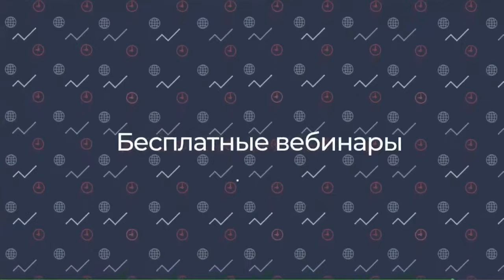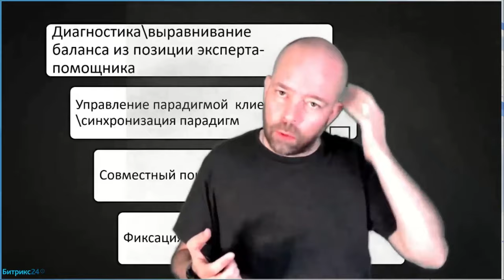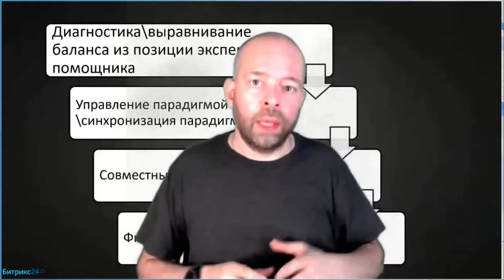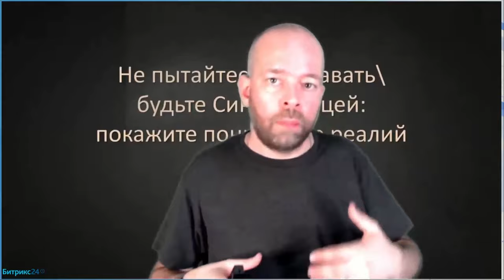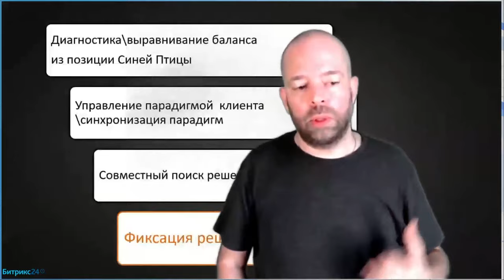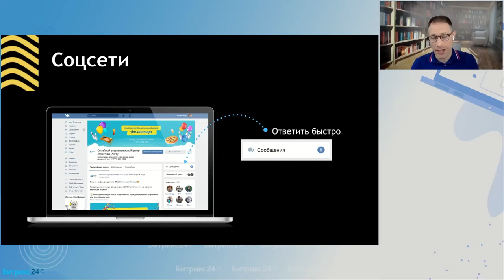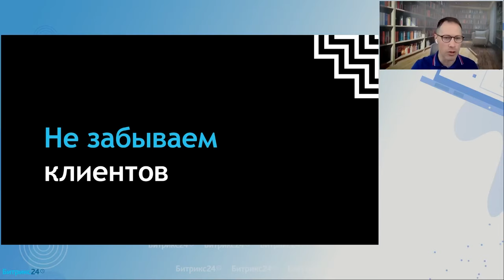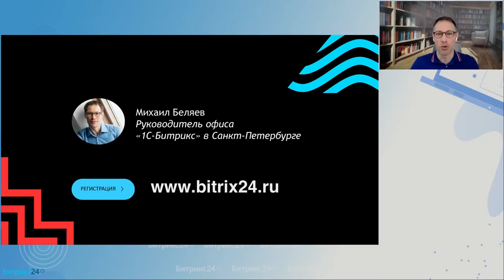Как выиграть переговоры с клиентом? / Онлайн-встреча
Умение продавать – навык, который ищет каждый предприниматель в своем менеджере. Вести правильно переговоры, чувствовать настроение клиента, выстраивать долгосрочные отношения – это те навыки, которым вы обязаны научить ваших менеджеров по продажам.

На вебинаре разобрали:

– Можно ли «победить» другую сторону в переговорах и к чему это приводит?
– Как вести переговоры со сложным клиентом и получать результат?
– Как выстроить долгосрочные отношения с клиентом?
– Как CRM-системе стать незаменимым сотрудником и начать продавать за вас?

Спикеры:

– Борис Шпирт. Эксперт в клиентском сервисе, продажах и коммуникациях. Среди клиентов: Яндекс, СБЕР, Kerama Marazzi, Север-Сталь, Amway, Банк Уралсиб, банк ВТБ и др. Автор книги о построении продуктивных отношений с клиентами «Отчаянные аккаунт-менеджеры: как работать с клиентами без стресса и проблем».

– Михаил Беляев. Эксперт Битрикс24. Продюсер и спикер конференций по электронной коммерции, CRM-системам, внутренним коммуникациям и автоматизации (CRM Conf, RIW, СПИК, HRM Expo, Персонал-Москва, TreningsExpo, Инфостарт и других).

0:00 – Введение в тему вебинара
3:59 – О спикере
6:03 – Как строить отношения с клиентами
11:02 – Модель коммуникации с клиентом
27:11 – Как диагностировать баланс в переговорах
31:30 – Как выравнивать баланс
47:30 – Как понять картину мира клиента
52:14 – Фиксация решений
54:58 – Ответы на вопросы
1:02:52 – Как CRM-система помогает в продажах
1:03:20 – Фиксируем все обращения
1:15:44 – Как понимать процессы продаж
1:19:55 – Как не забывать клиента
1:22:24 – Каналы коммуникации с клиентом
1:26:03 – Сценарии повторных продаж
1:26:23 – Автоматизация продаж
1:28:58 – Дополнительные возможности Битрикс24.CRM
1:30:04 – Завершение вебинара